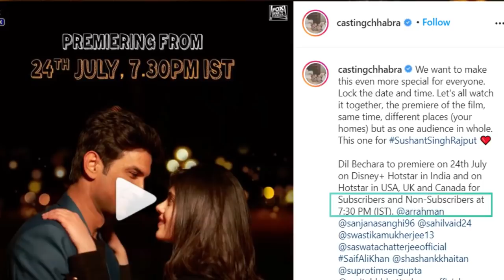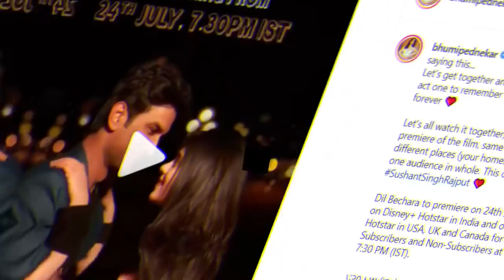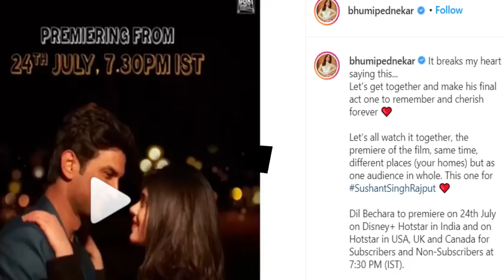Dil bechara movie release: सुशांत सिंह राजपूत की आखरी फिल्म "दिल बेचारा" आज होगी रिलीज़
सुशांत सिंह राजपूत की आखरी फिल्म "दिल बेचारा" आज होगी रिलीज़